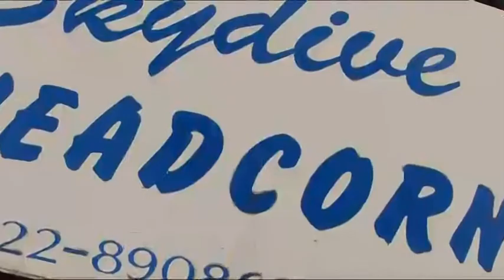Abi White Tandem skydive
Abi White Tandem skydive with clem quinn filmed by Henry of airaffair